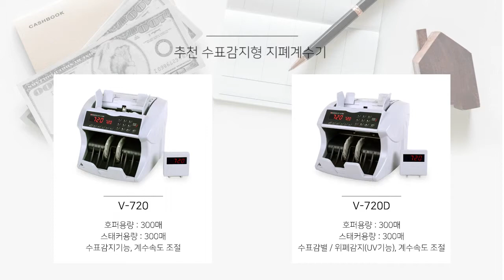페이퍼프랜드 by현대오피스 수표감지 계수기